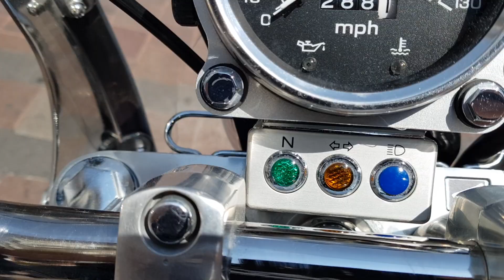Honda shadow spirit 1100 cc año 2007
Honda shadow spirit 1100 cc año 2007 vin 2093 $ 79000 pesos, 6043 millas de freeway . Nada ruidoso el motor Perfecto, muy estable y potente. " TRATO DE NUEVA ". Llantas trasera al 60 %, delantera 80%. Mas menos.
Ficha técnica : Honda shadow spirit 1100 cc año 2007

Distancia entre ejes 1641
Altura del asiento 691
Peso 250.0
Capacidad depósito combustible 16
Cilindrada (cc) 1099.
Diámetro de cilindros (mm) 87.5
Carrera de cilindros (mm) 91.4
Relación de compresión 8:1
Potencia máxima 67.0 cv a 5500 rpm
Alimentación Dos carburadores
Encendido Electrónico
Suspensión delantera Suspensión con doble amortiguador
Suspensión trasera Doble amortiguador regulable
Freno delantero Disco
Freno trasero Tambor
Neumático delantero 110/90/19
Neumático trasero 170/80x15
Transmisión de 5 velocidades

.TODAS NUESTRAS MOTOS SON TÍTULOS LIMPIOS NINGUNA ES SALVAGE, PEDIMENTOS A1, COMO NUEVAS Y CON EXCELENTE MANEJO, LISTAS PARA SACAR PLACAS EN CUALQUIER PARTE DE MÉXICO.
contamos con el servicio de transporte para envió a casi cualquier destino de la república. CON BAJO COSTO
SOMOS IMPORTADORES DIRECTOS DESDE EUA.
NO ACEPTAMOS CAMBIOS..
ATTE:
MOTOS HEYER
Tel y wasap, respuesta inmediata.